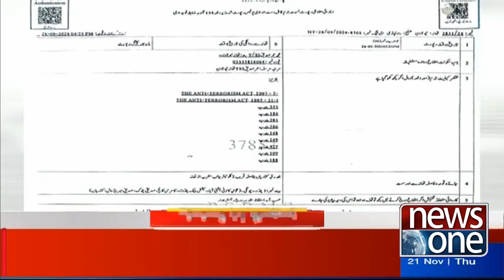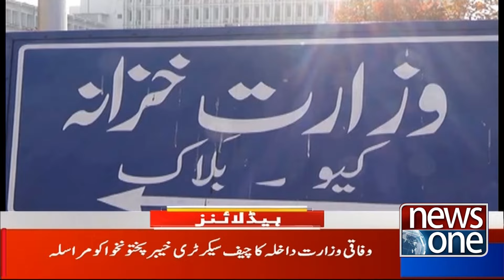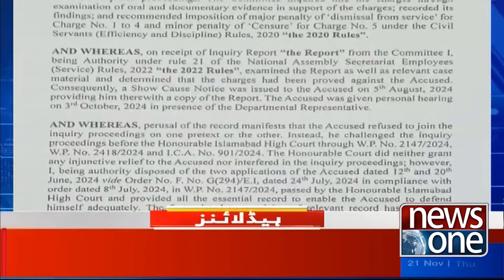Will Imran Khan Released Before PTI Protest? | 2 PM Headlines | 21 Nov 24 | News One